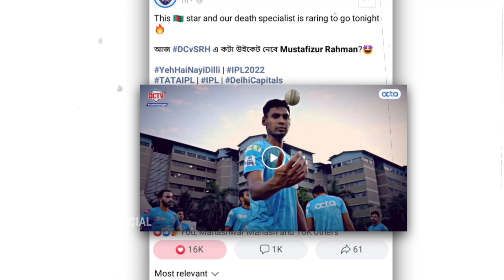ওরে চালাক! পেজের রিচ বাড়াতে চরম বেঈমানী করল দিল্লি ক্যাপিটালস | Mustafizur | delhi capitals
আর সকল প্রকার খেলার আপডেট  পেতে আমাদের চ্যানেল এর সাথেই থাকুন।

Othets  vedio